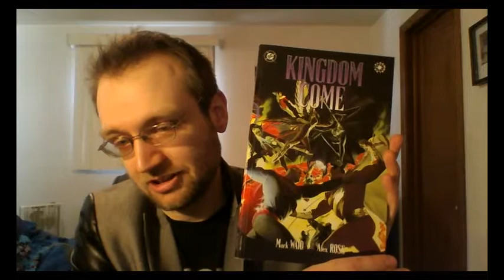Coffee Theology 1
I drink coffee and talk about anything possibly sort of maybe related to pop culture and theology.  Today I talk about comiXology's BOGO sale on Marvel titles this weekend and some sweet deals I grabbed.